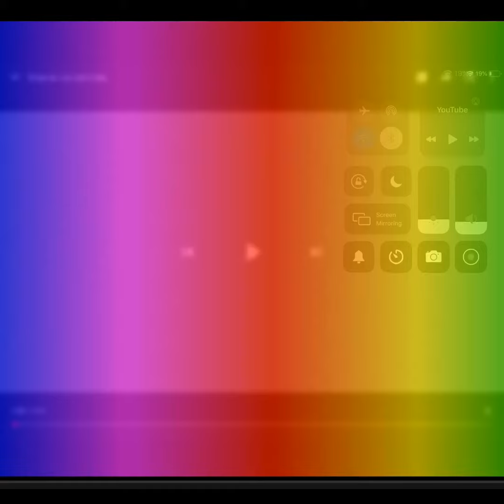Share An Ice Cold Coke Effects